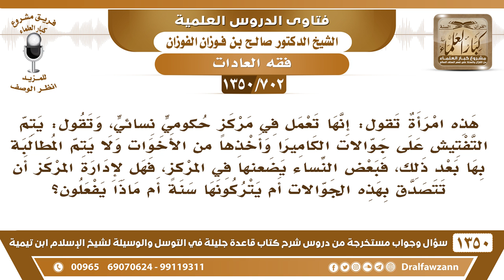[702 /1350] امرأة تقول: في مركز حكومي يتم التفتيش على جوالات الكاميرا وأخذها.. فهل يتصدق بها إذا..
-[702 /1350] السؤال: هذه امرأة تقول: إنها تعمل في مركزٍ حكوميٍ نسائيٍ، وتقول: يتم التفتيش على جوالات الكاميرا وأخذها من الأخوات ولا يتم المطالبة بها بعد ذلك، فبعض النساء يضعنها في المركز، فهل لإدارة المركز أن تتصدق بهذه الجوالات أم يتركونها سنةً أم ماذا يفعلون؟
 الجواب: هذه دائرة حكومية ولها نظام، يرجعون للنظام، والمسئولين عن هذه الدوائر.
للاشتراك في قناة الشيخ صالح الفوزان
أسئلة وأجوبة من شرح قاعدة جليلة ( 1350 ) مقطع

للاستفسار والإقتراحات والدعم
رئيس الفريق
لمشروع كبار العلماء